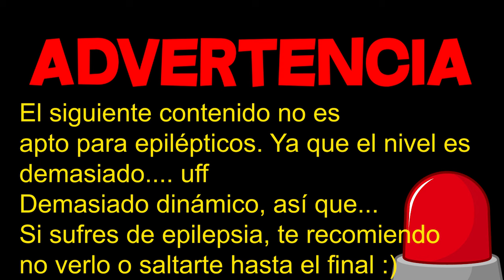MIS OJOS ESTÁN CUT CON ESTE NIVEL | ¡SpyWithMyLittleEye 100% Ez demon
Sin problemas

Comenta algo